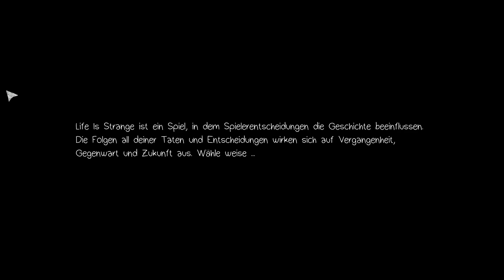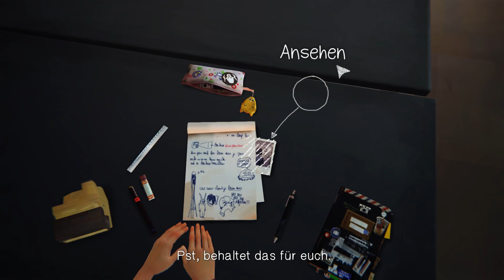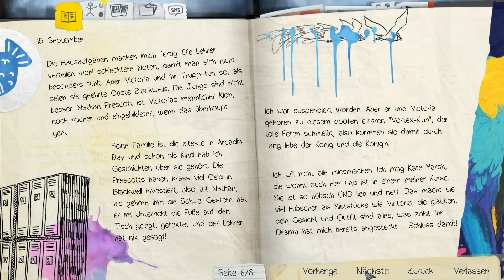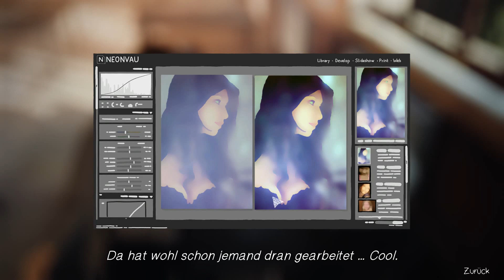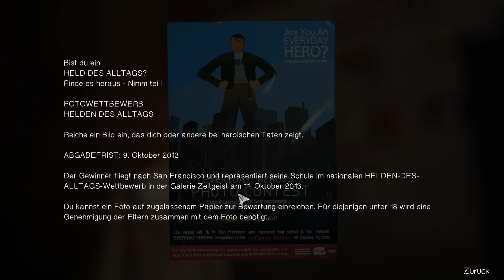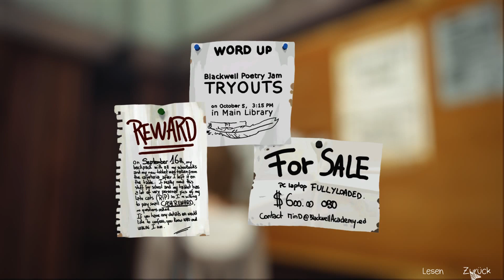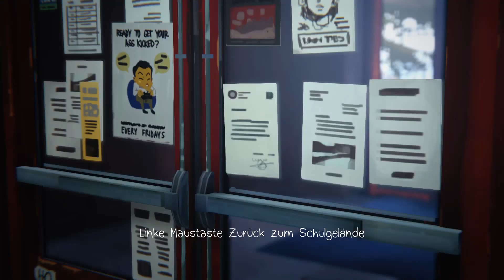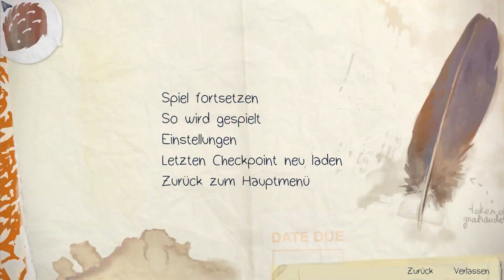Leben ••• Alex spielt Life Is Strange #1 [Deutsch/German | HD]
Das wird interessant
(Seltsames Audio zwischen 14:18 bis 16:05 wegen Copyright Musik)